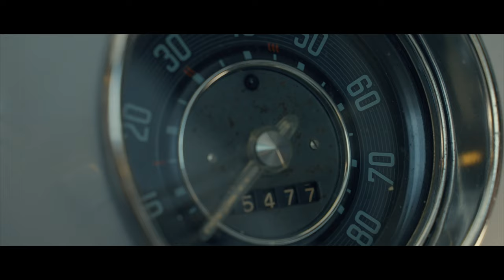New Limited Edition Shifter from Vintage Speed - The Elizabeth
We are incredible excited to reveal our brand new limited edition shifter for this years summer collection named the “Elizabeth”

A shifter to celebrate the ages heralding from Okrasa with the new red detailed knob.

The shifter includes real 18 Karat Gold detailing and of course our most premium shaft and base with powder coating in white.

This is a very limited edition run so watch out for pre orders starting soon.